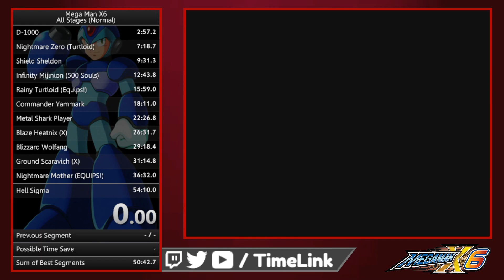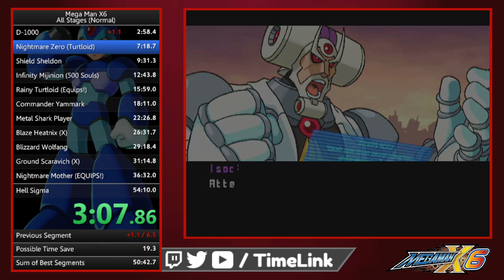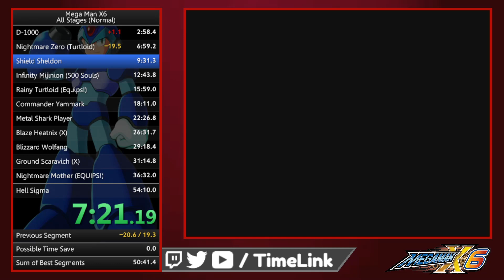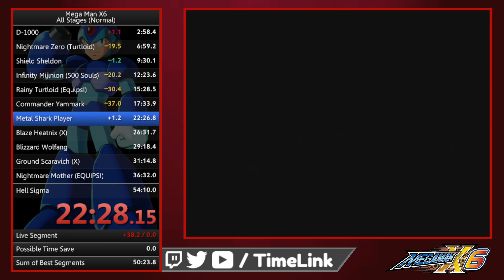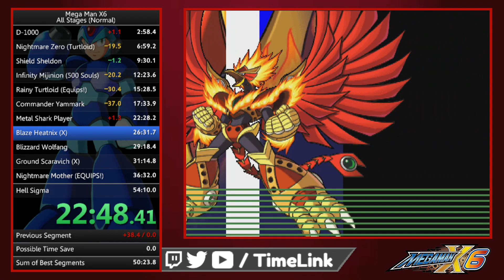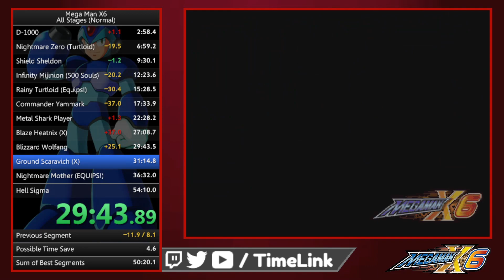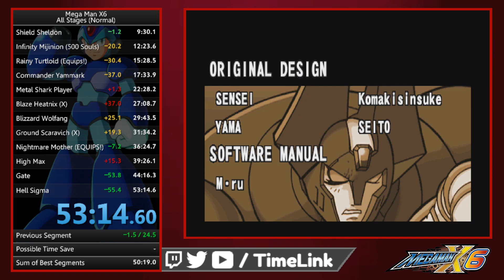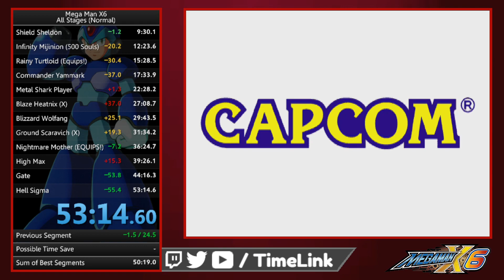Mega Man X6 - All Stages (Normal) in 28:42 IGT / 53:14 RTA [PB]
Achieved two of my goals at once, Sub 30 as well as within 10 Mins of WR (19:18 at this time).

Bummed about the 20 seconds lost in Sheldon and the 30 seconds in Shark Player and Heatnix but other than that this was a run I'm very happy with.